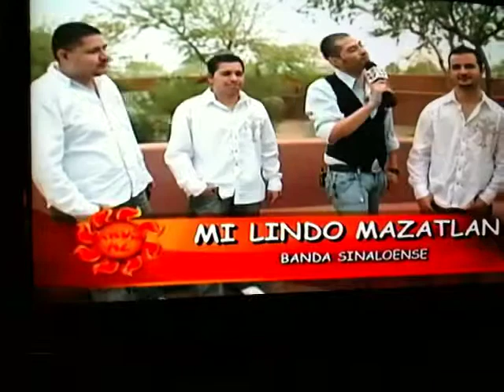Banda mi lindo mazatlan en teledia parte 4 ultima entrevista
Banda mi lindo mazatlan en teledia parte ultima entrevista